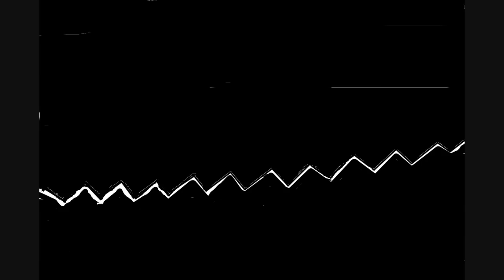Pink Mink - Black Door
A video presentation of the Pink Mink song "Black Door". A Rev K Nug.